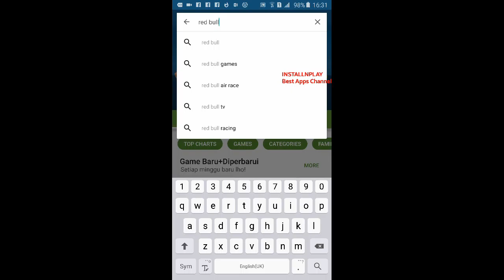RedBullAirRace * Editors Choice * Best Racing Game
Red Bull Air Race Download
Android :

Red Bull Air Race - The Game is the no.1 air racing game worldwide!
Brand new 2015 season. New planes, new pilots, new locations and two new types of tournaments, the 2015 Virtual World Championship & Regional World Tournaments !

Race to new limits with this breathtaking new 2015 update. Faster planes, bold new pilots and breathtaking new locations take you on the flight of your life.

It takes using speed, precision and skill to claim victory in the global Red Bull Air Race Championship.

PILOT TRAINING TO MASTER CLASS
Quickly progress from Challenger Pilot to the Master Class across 200+ races, events and real pilot head to head rounds.

STUNNING LOCATIONS
Fly through a huge single player campaign and fierce regional tournaments all set in spectacular international locations.

PILOT THE BEST PLANES
Fly the fastest racing planes in the world. Designed to be as agile in the air as possible and streamlined to perfection. Visit the new hangar to improve your plane’s performance with plenty of modifications!

Each pilot has their own specially engineered plane and custom paint job.

NEW REGIONAL TOURNAMENTS AND THE 2015 VIRTUAL WORLD CHAMPIONSHIP
Will you join us on the podium this year?

Have you got what it takes to race alongside the Master Class pilots? Fly each of the eight virtual racetracks as the real life battle unfolds throughout the season and show us you’ve got what it takes to win a World Championship.

As we cross the globe to compete on three continents, you can play the official ‘Red Bull Air Race – The Game’ and can test your skills by racing online as the action happens in real life at each of the stops.

The 2015 Virtual World Championship starts as we head to Chiba in Japan and winners of each round will win an exclusive prize from the Master Class pilot who takes the victory. The overall virtual World Champion will also be invited to Las Vegas to take their place on the podium and experience the thrill of a real flight in the racetrack!

We’re excited to see just how good the world’s best virtual pilots are! You’re officially cleared into the track…

FLY LIKE A PRO
Touch or Tilt controls, you decide. Effortlessly supports multiple control configurations for tilt and touchscreen. Accelerate, bank and pull vertical turns to earn a spot on the Red Bull Air Race podium.

BUILT FOR MOBILE, AMAZING ON YOUR TABLET OR PHONE
Vivid graphics, incredible speed. One universal game perfect for your mobile device. Experience the thrilling victory of the Red Bull Air Race wherever you are.

IMPORTANT
Minimum requirement: 1GB Ram
Minimum Android OS: 4.1 or newer
Minimum screen resolution: 800x480